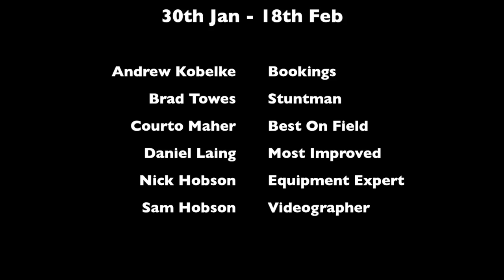Japan Snowboarding 2014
A short film about my snowboarding trip to Japan from the 30th January to the 18th February 2014.

Credits:
Andrew Kobelke - Bookings
Brad Towes - Stuntman
Courto Maher - Best On Field
Daniel Laing - Most Improved
Nick Hobson - Equipment Expert
Sam Hobson - Videographer

1. Stan Bush - The Touch
2. C2C - Down The Road
3. Peking Duk feat. Nicole Millar - High
4. What So Not - High You Are (Branchez Remix)
5. Dream - This Isn't House
6. Slum VIllage - Fall In Love (Moody Good Remix)
7.
8. Knocks feat. Mandy Lee - Midnight City
9. Kill The Noise & Feed Me - Thumbs Up (For Rock N' Roll)
10. Madeon - Finale
11. Alesso feat. Matthew Koma - Years